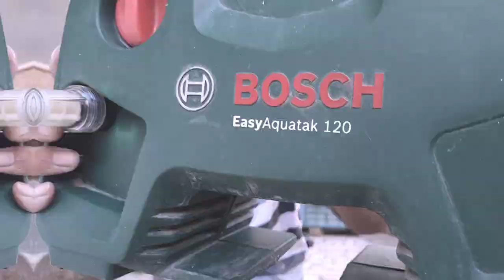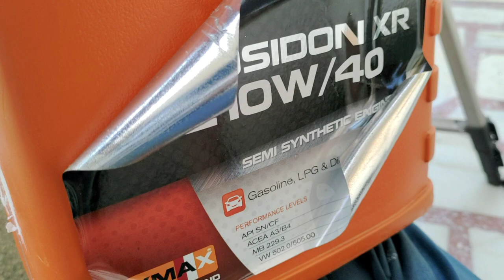Bosch Pressure washer Easy Aquatak 120 Complete Oil Change Tutorial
I have Bosch Pressure washer Easy Aquatak 120 and it's been over 5 years since I am using it and it worked Great everytime. And I never knew that it has some sort of oil inside it to make the Piston and bearing lubed up. And it needs replacement which i never knew needs to be done.😆.
But thankfully The Pressure Washer keeps on working Strong 🤩.
And finally today I took some time out to Open it up and Replace the Oil. And I have tried to be as easy step by step as possible for anyone to understand.